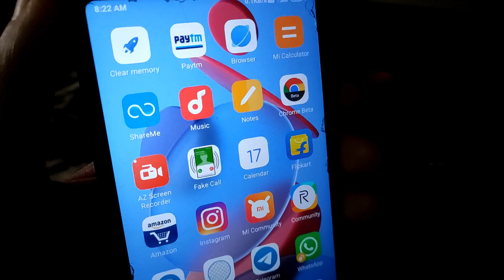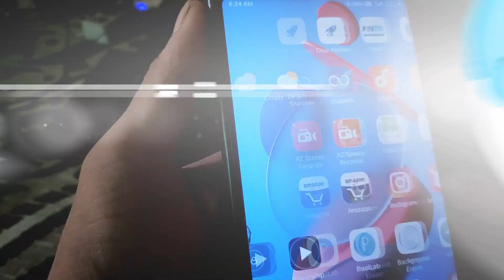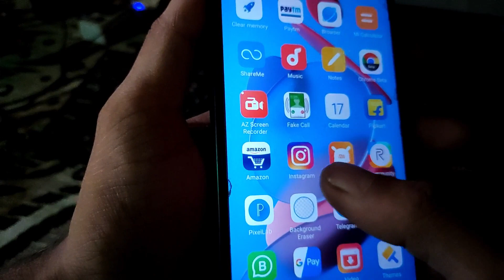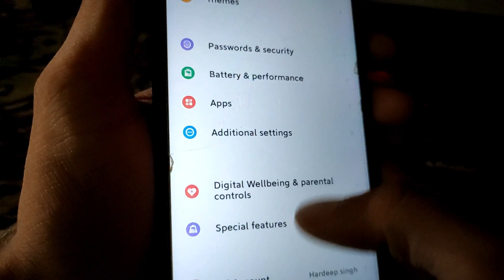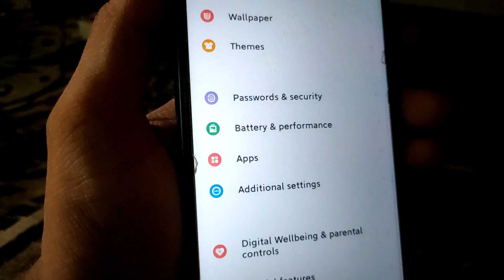MIUI 12 OFFICIAL UPDATE | MIUI 12 NEW ICONS, THEME AND FONT ON ANY XIAOMI PHONE| MIUI 12 INDIA, MIUI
MIUI 12 OFFICIAL UPDATE | MIUI 12 UPDATE STATUS OF ALL REGIONS | MIUI 12 UPDATE SCHEDULE FOR AUGUST

MIUI 12 UPDATE | MIUI 12 UPDATE STATUS OF JULY | MIUI 12 UPDATE SCHEDULE FOR JULY AND AUGUST | MIUI

MIUI 12 OFFICIAL INDIA UPDATE | MIUI 12 2ND BATCH STABLE UPDATE ROLLOUT FROM JULY END| MIUI 12 INDIA

MIUI 12 OFFICIAL INDIA UPDATE | MIUI 12.0.1.0 TO MIUI 12.0.9.0 INDIA STABLE UPDATE START ROLLING OUT

MIUI 12 OFFICIAL INDIA UPDATE | MIUI 12.0.1.0 AND MIUI 12.0.2.0 STABLE UPDATE ROLLOUT| MIUI 12 INDIA

MIUI 12 OFFICIAL INDIA UPDATE | MIUI 12.0.1.0 TO MIUI 12.0.9.0 STABLE UPDATE FOR INDIA | MIUI INDIA

MIUI 12 OFFICIAL INDIA UPDATE | MIUI 12.0.1.0 TO MIUI 12.0.9.0 STABLE UPDATE FOR INDIA | MIUI 12, MI

MIUI 12 RELEASE DATE IN INDIA | MIUI 12 STABLE UPDATE ROLLOUT SCHEDULE | MIUI 12 STABLE UPDATE INDIA

MIUI 12 RELEASE DATE IN INDIA | MIUI 12 LEAKS | MIUI 12 SUPPORTED DEVICE LIST FOR INDIA| MIUI 12, MI

MIUI 12 DELAYED | MIUI 12 LAUNCH DATE IN INDIA | MIUI 12 ALL 3 BATCH SUPPORTED DEVICE LIST | MIUI 12

MIUI 12 DELAYED | MIUI 12 LAUNCH DATE IN INDIA | MIUI 12 INDIAN OFFICIAL SUPPORTED DEVICE LIST, MIUI

MIUI 12 INDIA LAUNCH | MIUI 12 STABLE ROLLOUT FOR INDIA | MIUI 12 NEXT PILOT TESTERS | MIUI 12 INDIA

MIUI 12 UPDATE | MIUI 12 INDIA OFFICIAL PILOT TESTING | MIUI 12 INDIA TESTING FOR ALL XIAOMI DEVICES

MIUI 12 UPDATE | MIUI 12 OFFICIAL LAUNCH DATE IN INDIA CONFIRMED? MIUI 12 RELEASE DATE IN INDIA | MI

MIUI 12 LAUNCH DATE IN INDIA OFFICIALLY CONFIRMED | MIUI 12 LAUNCHING ON 18 JUNE 2020 | MIUI 12

MIUI 12 LAUNCH DATE IN INDIA? MIUI 12 CONFIRM LAUNCHING IN JUNE | MIUI 12 RELEASE DATE IN INDIA | MI

miui 12
miui 12 update
Miui 12 supported devices list confirmed
list of Xiaomi devices getting Miui 12 update
Miui 12 supported devices in India
Miui 12 official release date in India
Miui 12 first batch list